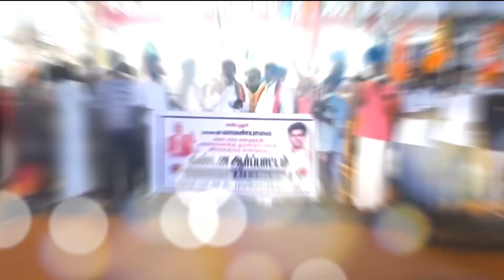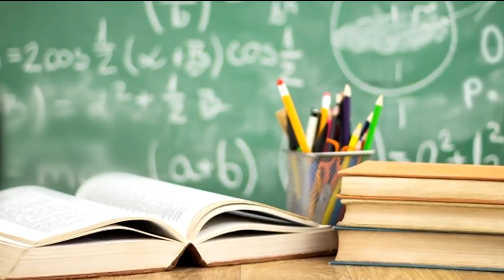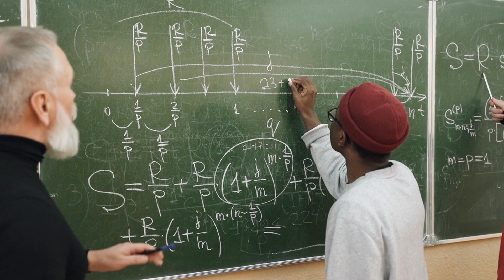கிறிஸ்தவ கல்வி நிறுவனங்களை குறிவைக்கும் சகோதரரே!!! நான் உங்க மனசாட்சி பேசுறேன்!!! | 2Feb22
கிறிஸ்தவ கல்வி நிறுவனங்களை குறிவைக்கும் சகோதரரே!!!  நான் உங்க மனசாட்சி பேசுறேன்!!!  நீங்க எங்க படிச்சீங்க? எப்படி படிச்சீங்க? என்ன படிச்சீங்க? | Sathiyamgospel | 2Feb22